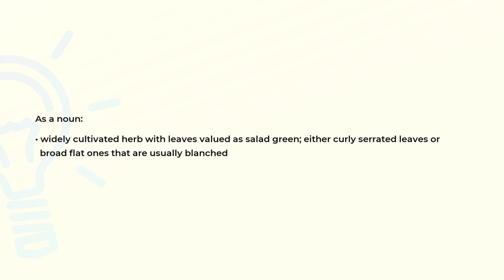What is the meaning of the word ENDIVE?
Definition and spelling of the word ENDIVE.

(00:00) Intro
(00:07) As a noun
(00:22) Spelling

As a noun (00:07):
• widely cultivated herb with leaves valued as salad green; either curly serrated leaves or
  broad flat ones that are usually blanched